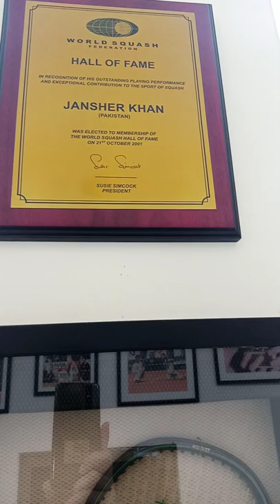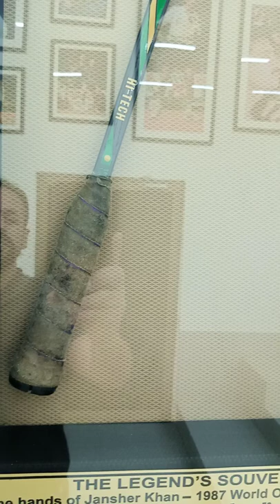Jansher Khan 34 Years old Squash Racket Review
Title:Jansher Khan 34 Years old Squash Racket Review

Pakistan Professional Squash Association  ® ASF ®